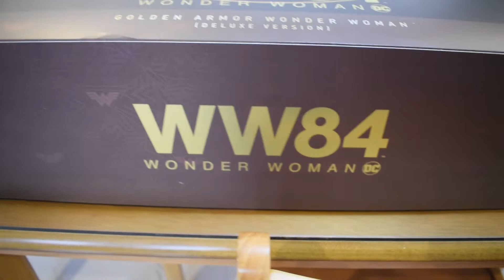Hot Toys Wonder Woman (WW84) Golden armor - Deluxe Edition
Unboxing wonder woman deluxe edition